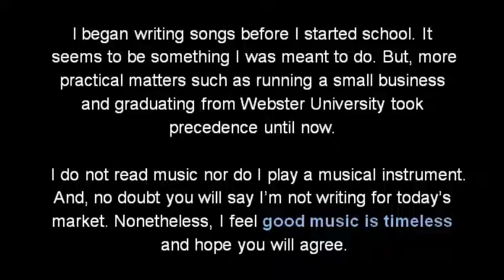Illusion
More music of Jay Holder